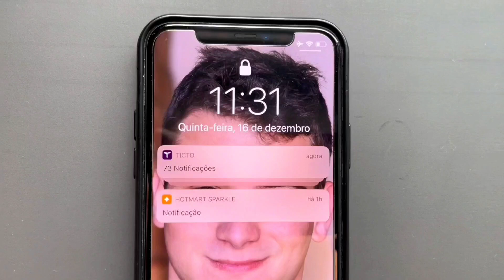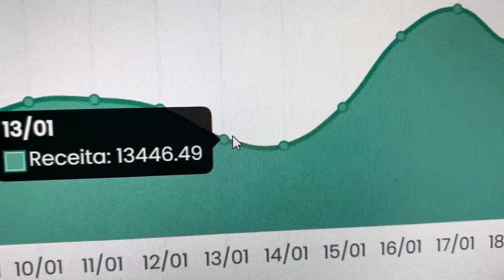A VERDADE SOBRE O MERCADO DIGITAL | Kiwify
Se você equer começar no Marketing Digital e
Ganhar Dinheiro na Internet de forma Consistente,
e Profissional recomendo os cursos abaixo.